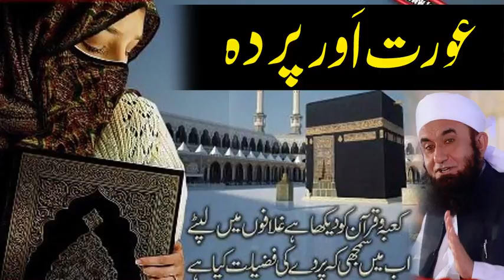Aurat Aur Parda By Molana Tariq Jameel | عورت اور پردہ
In this speech molana tariq jameel sahib has described the importance and impact of Islamic veil on society.
Is bayan me molana tariq jameel sahib ne parde ki ahmiat bayan ki hay
اس ویڈیو بیان میں مولانا طارق جمیل صاحب پردے کی اہمیت بیان کر رہے ہیں۔
SHARE It For Sadqa e Jaria